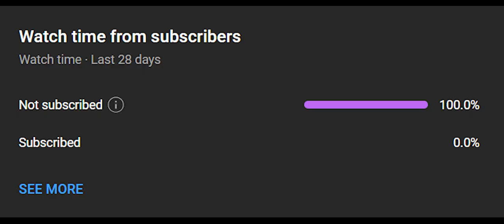Download Roblox Mod Menu v2.605.660 - Roblox Mod Apk 2.605.660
⚠️ FAQ❗

🔴Q: Where is the link download
🟢A: Look in the description or in the comments

🔴Q: How can I fix stuck on loading screen
🟢A: use mobile data when open, don't use wifi even if your wifi fast OR Try VPN

🔴Q: I've been using mobile data and it's still stuck on loading screen
🟢A1: If there is Google Play on the top right screen then turn off all mod feature when opening the game, clear the game cache, uninstall and reinstall, try with another different account, try another apk
🟢A2: If there is no Google Play on the top right screen then it is possible that your account save data is damaged, can it be repaired? No

🔴Q: Why i got crash when open game?
🟢A: Put obb, use mobile data, turn off all mod feature when opening the game, try other apk

🔴Q: It won't let me download the OBB file it always says install unsuccessful after I click the download button
🟢A: Don't download the obb from the game, download the obb from the link I have provided

🔴Q: How to install obb?
🟢A: See Tutorial:

🔴Q: Can it be used on iPhone?
🟢A: No